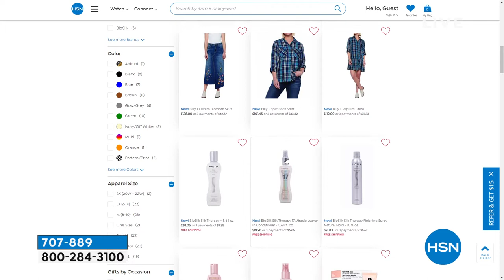Avec Les Filles Faux Fur Bunny KneeLength Coat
Bundle up in cozychic style that keeps you looking fabulous for seasons to come.